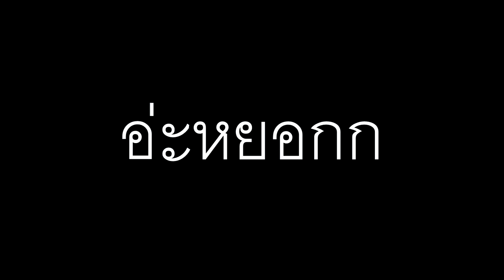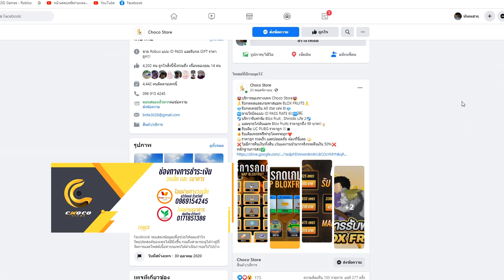Roblox : 👒Blox Fruits : ผลไฟตื่น! vs ผลน้ำเเข็งตื่น!